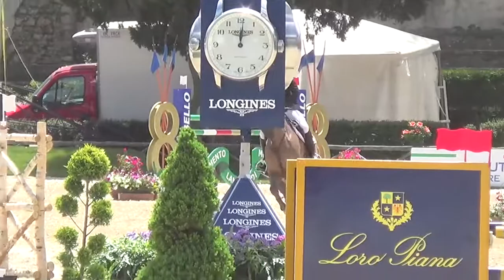CIGO B & Riccardo Pisani-145-CSIO***** Roma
Cigo B (Carthino Z X Animo) 145 CSIO Roma-8th place